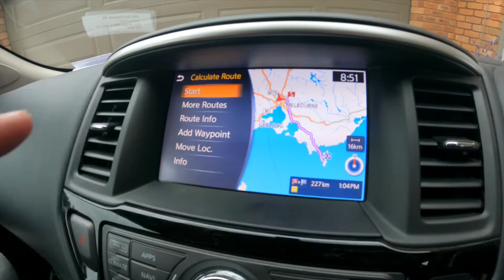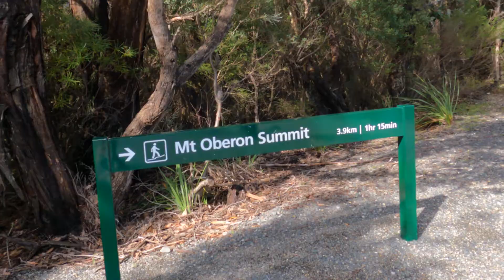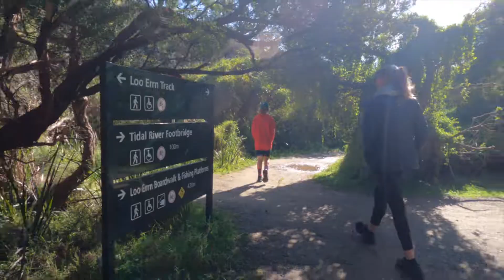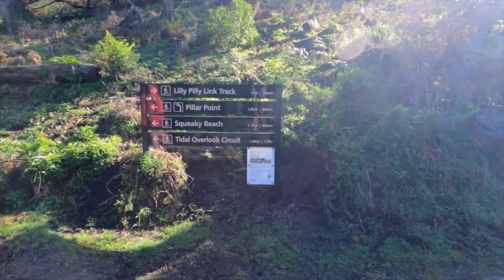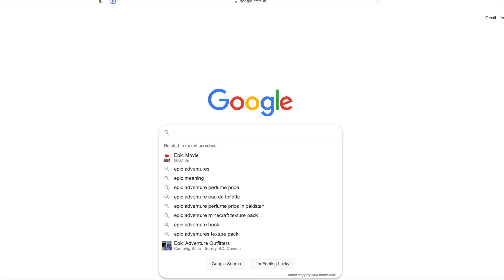Reseting Life: Camping at Wilsons Promontory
Camping at Wilsons Promontory with the kids. The perfect reset

TIMESTAMPS
00:00 How did we get here?
01:11 Wilsons Promontory
02:08 Mount Oberon
03:17 Is It Still Worth It?
03:49 Pillar Point
04:33 Squeaky Beach
05:14 Timeout